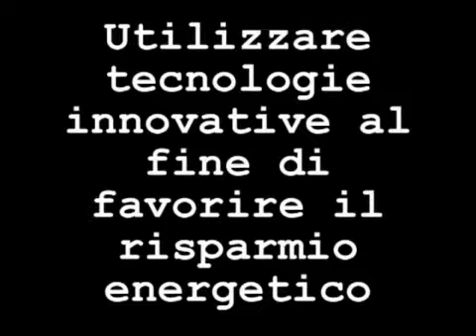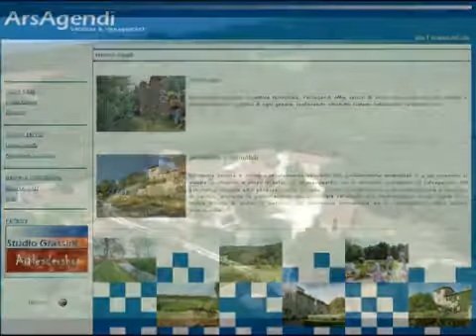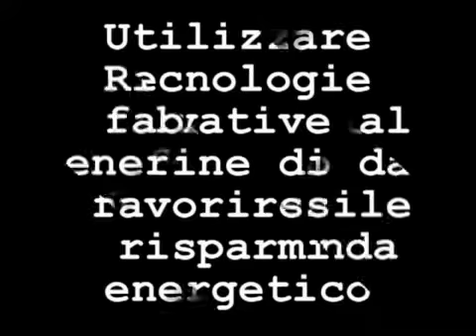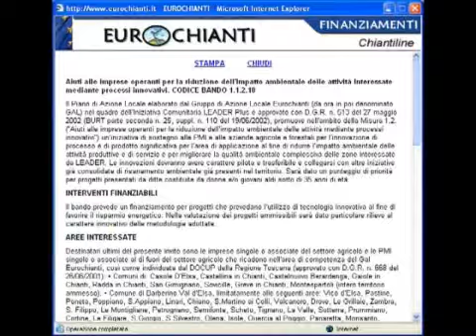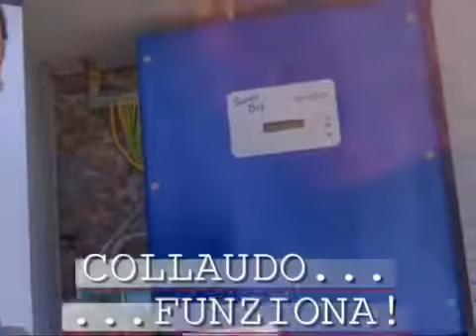Come nasce un impianto fotovoltaico - esperienza di Azienda Agricola Torre Doganiera - 2007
Sapete cos'è un impianto fotovoltaico?

Tutti ne abbiamo sentito parlare.

Ma vediamo cosa c'è dietro alla lampadina (a basso consumo o led, mi raccomando) che si accende quando premiamo il bottone!

Fase per fase, ecco come abbiamo costruito il nostro impianto che ci dà energia pulita e permette ai nostri ospiti di accendere anche la lavastoviglie in pieno giorno... e avere più tempo libero!